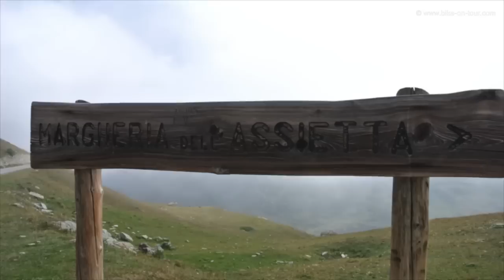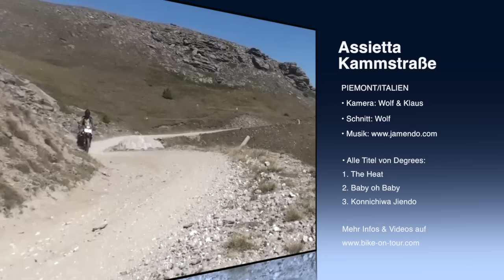Assietta Kammstraße mit dem Motorrad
Fahrt mit Motorrädern (2 x Yamaha 750 Super Ténéré, 2 x Honda NX650 Dominator, 1 x Triumph Tiger 800 XC) über die Assietta Kammstraße im italienischen Piemont.